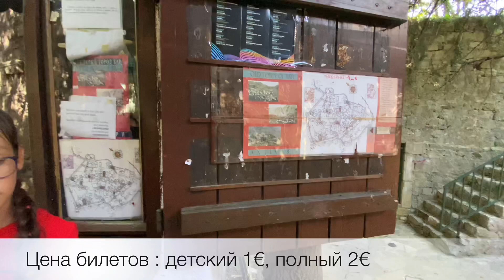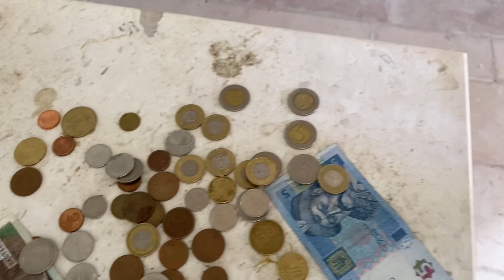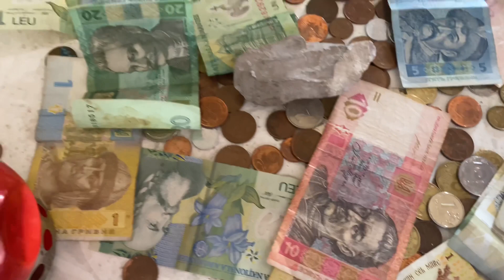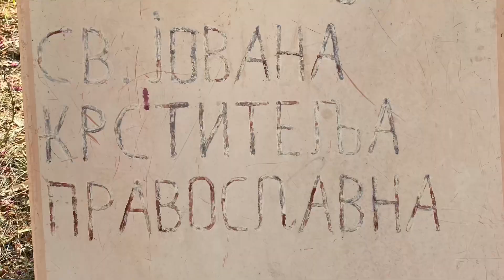Stari Bar \На руинах старинного города Bar\ Montenegro 2021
На руинах старинного города Bar Montenegro 2021